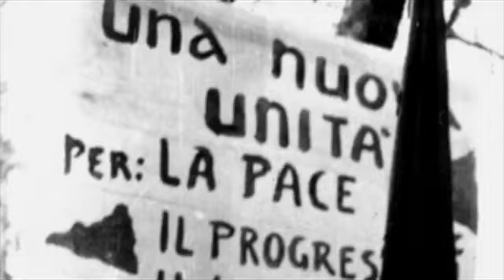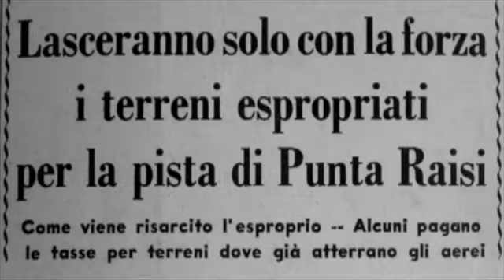Ama la verità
Brano tratto dal cd Eucaristia: la mia autostrada per il cielo